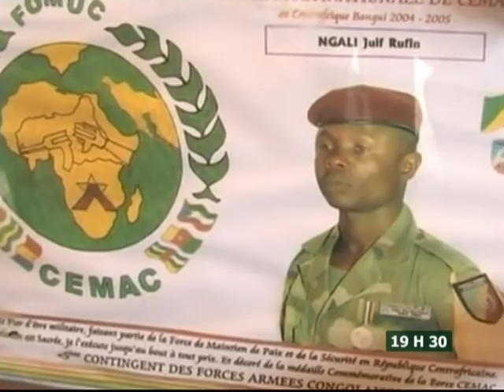Le 19 H 30 de RTI 2 du 29 Décembre 2013 avec Kady Fadiga